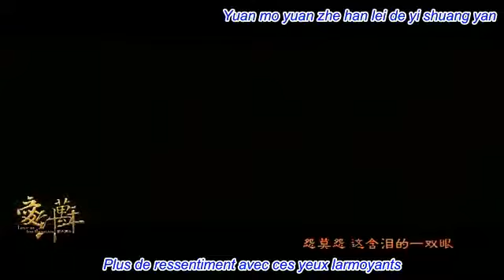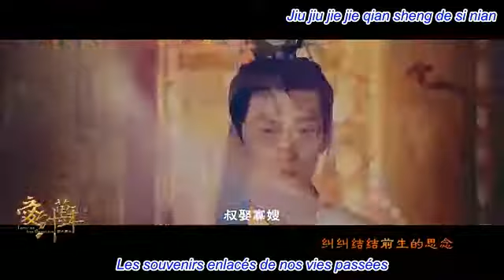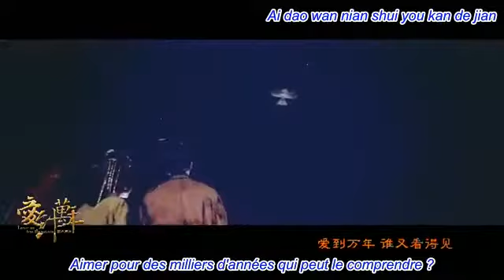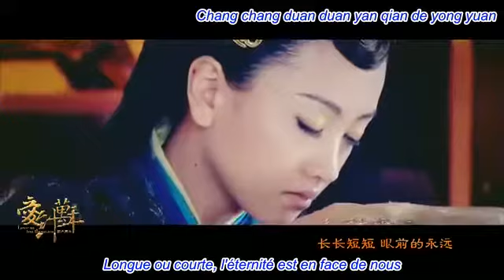Love you 1000 years Purba Rgyal ft Liu Ting Yu The holy pearl theme song vostfr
Chanson du drama chinois The Holy Pearl vostfr chanté par Purba Rgyal (Wen Tian dans le drama)  et Liu Ting Yu (Mo Yin dans le drama)
Image du drama chinois Female Prime Minister aka Legend Of Lu Zhen  centré sur le personnage de Gao Yan (interprété par Qiao Renliang) et Xiao Huan Yun (interprété par Yang Rong)